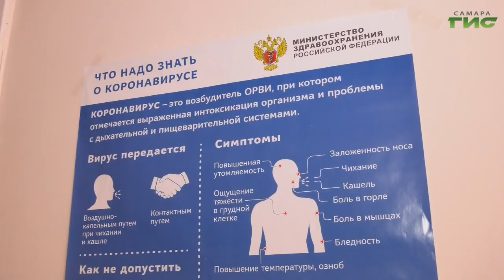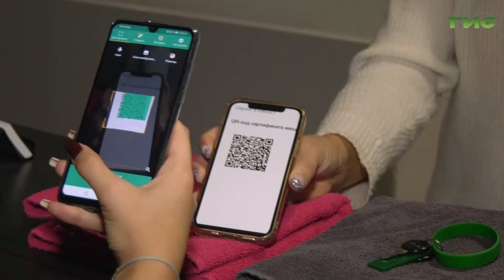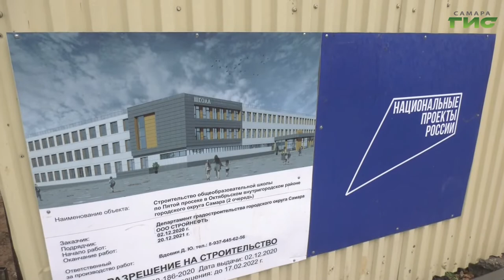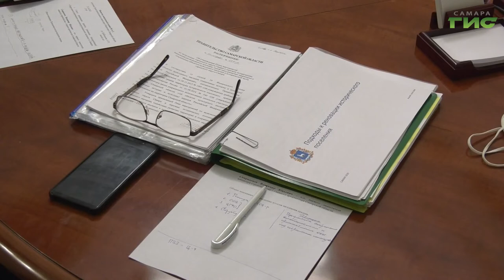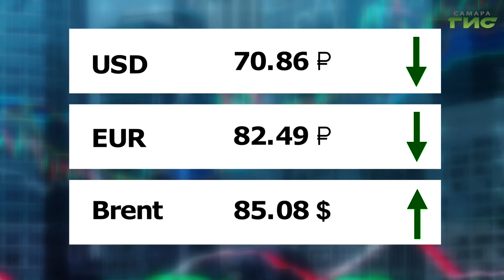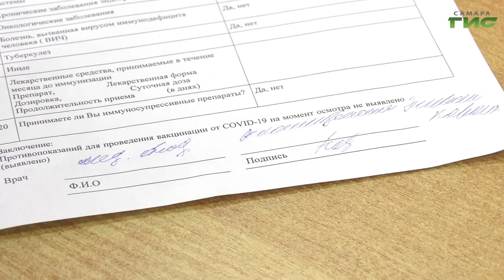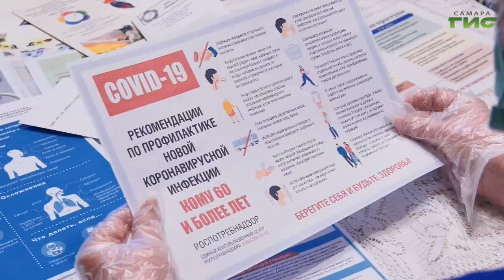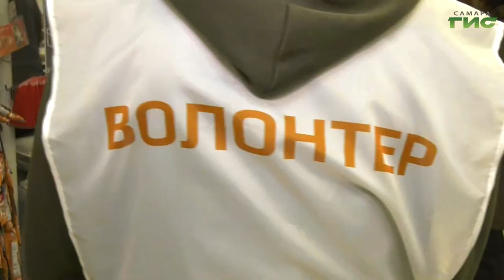"События" от 22.10.2021 (вечер)